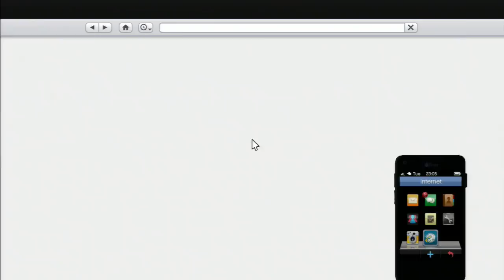GTA Online Extradition (GTA 5 Mission Gameplay)